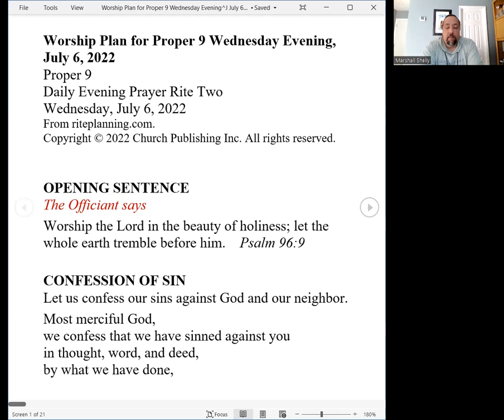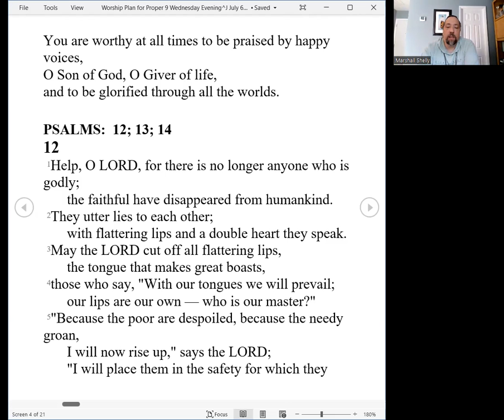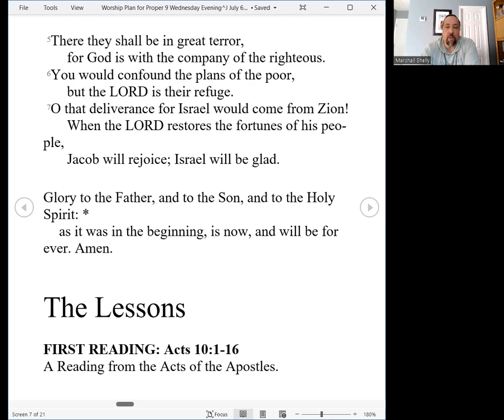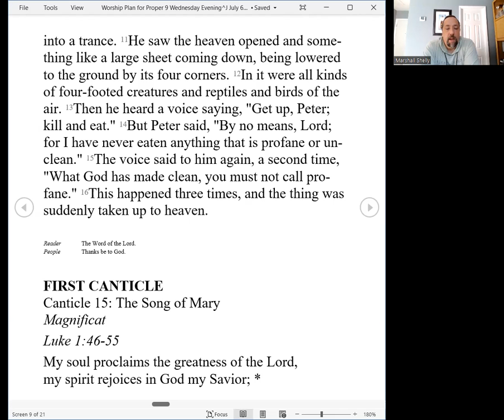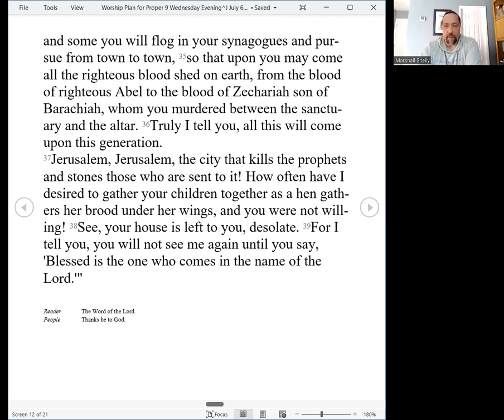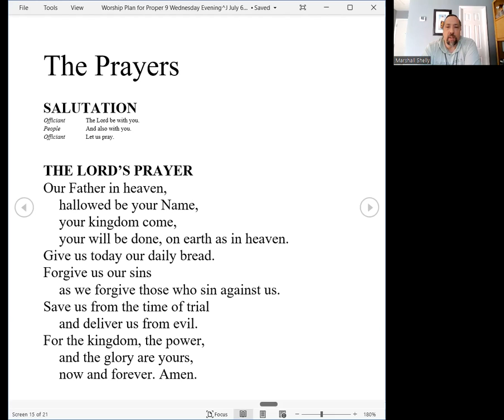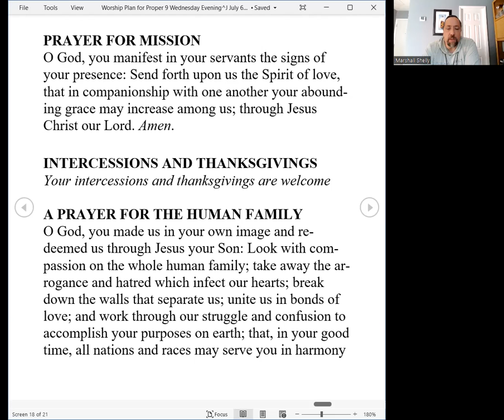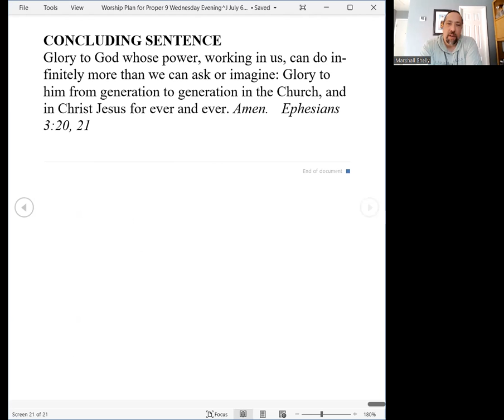Evening Prayer for Wednesday 4th week after Pentecost 2022